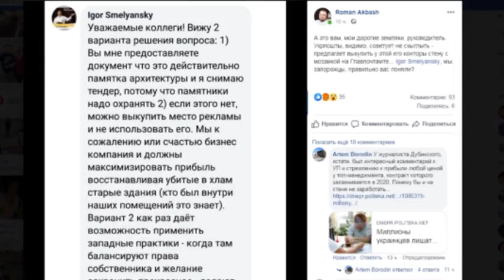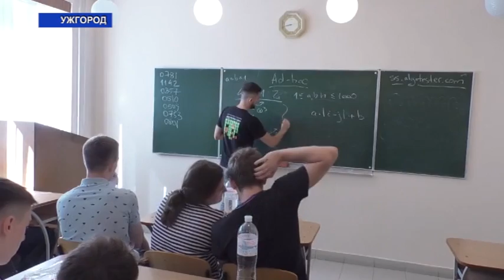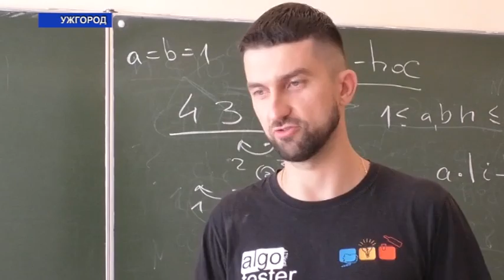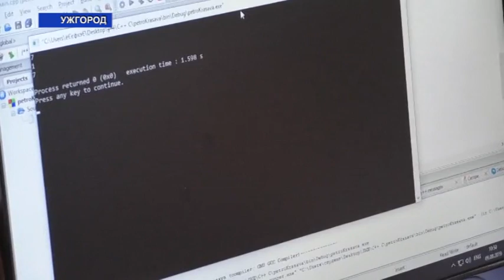TK 10 08 19 00